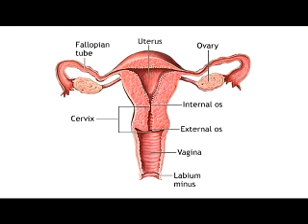Scientific proofs Lead To Islam :: The Quran On Embryology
The Quran On Embryology by Dr : Marshall Johnson
websits .